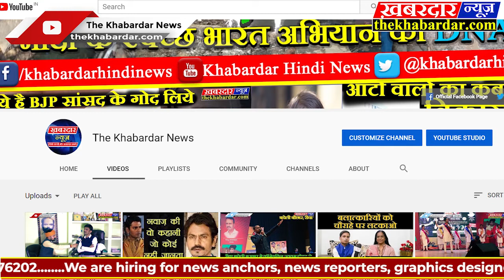RAJASTHAN पिंक सिटी जयपुर मे ब्राह्मण सम्मेलन संपन्न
पिंक सिटी जयपुर मे ब्राह्मण सम्मेलन संपन्न पंडित राजीव शुक्ला राष्ट्रीय अध्यक्ष रीवा एक बार पुनः ब्रह्मण कुलभूषण से सम्मानित किया गया, कार्यक्रम मे राजस्थान राज्यपाल श्री कलराज मिश्रा जी, महामण्डेलेसर ब्रम्हचारी जी हरिद्वार , ऊर्जा मंत्री कल्ला जी जयपुर सांसद रामचरन वोहरा जी कई राज्यमंत्री सहित 24 राज्यो से ब्राह्मण विभूति पधारी